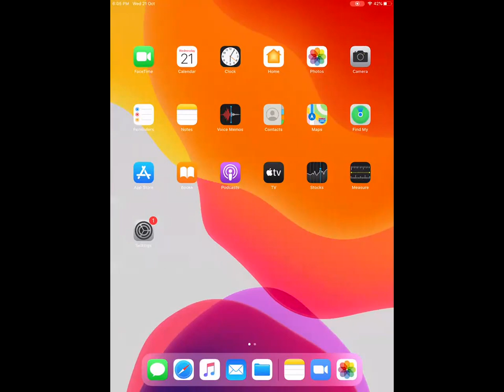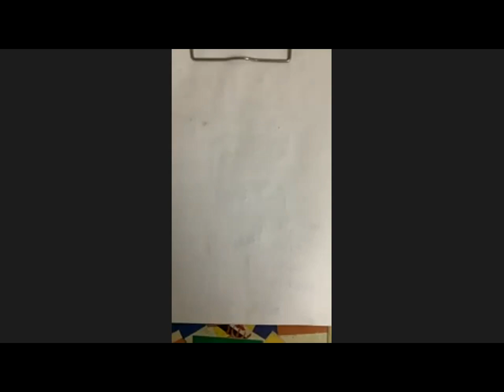2020/10/21_Part-2_NlM Exercise 2 part 1 contd. + Work concept and examples on it.